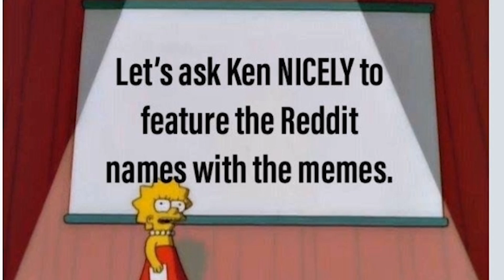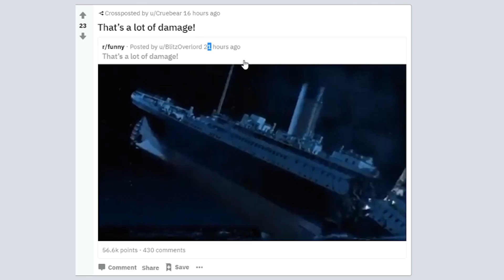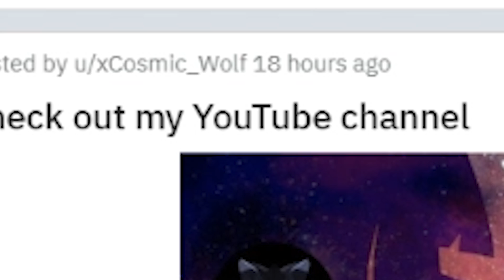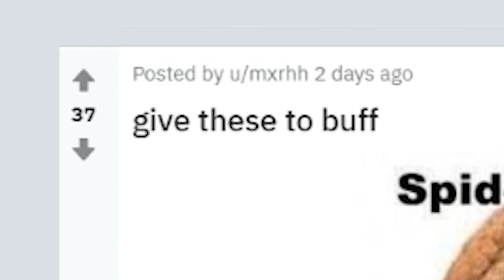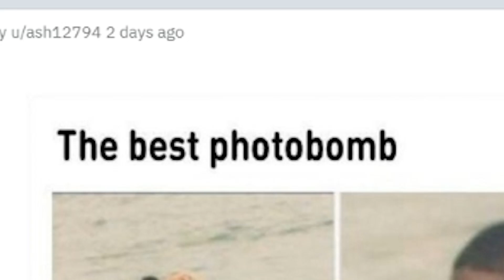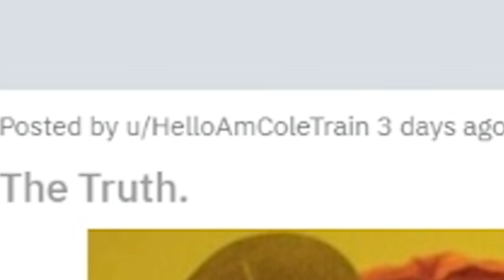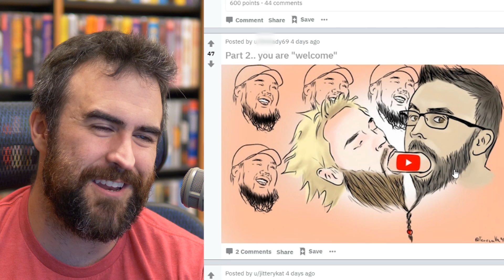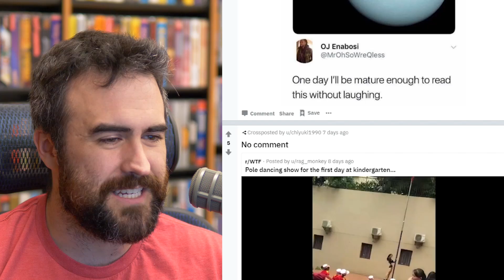I Love Bad Memes | Reading CinnamonToastKen Reddit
Someone Please Save me from my own Reddit memes. r/Cinnamontoastken